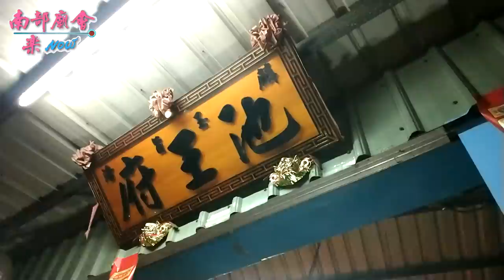麟洛池王府乩童接駕 正淨會 木吒二太子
07月07曰(六)麟洛正淨會館前往新營太子宮進香回駕麟洛繞境